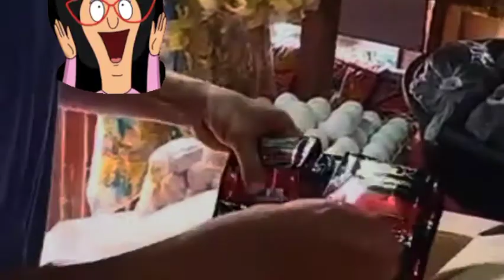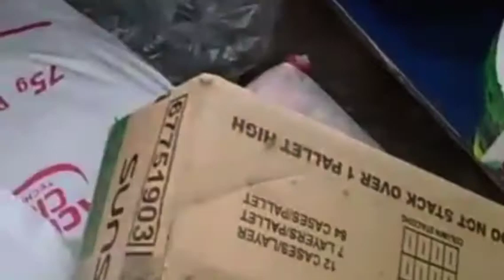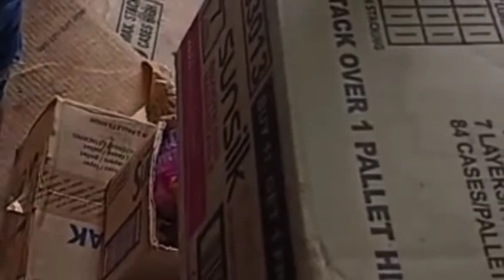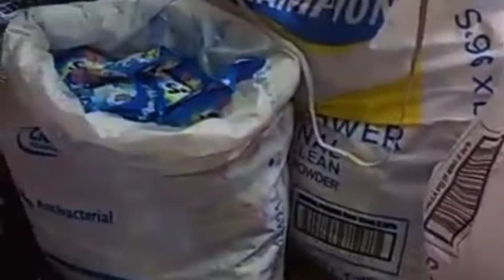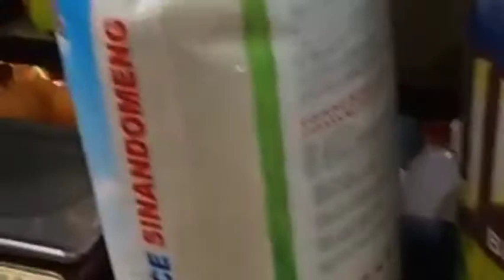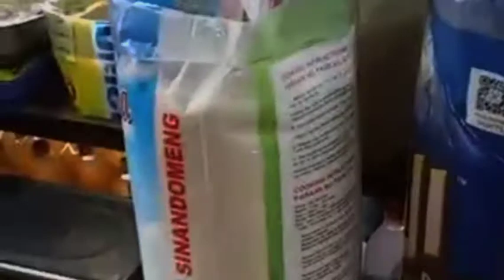mag-ingat sa mapanglamang sa kapwa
hello guys Ang videong ito ay base lamang sa actual na video na Kung saan ito ay totoong nangyari ngunit Ang mga taong nasa video at Hindi dapat natin husgahan hanggat sila ay Hindi pa napatunayan na sila Ang may sala,ganun pa man ito po ay isang paalala lamang ng sa ganun ito ay maiwasan ng mangyari kanino man, maraming salamat...